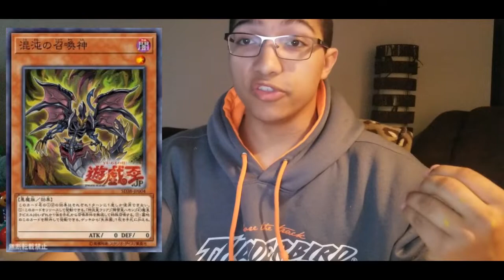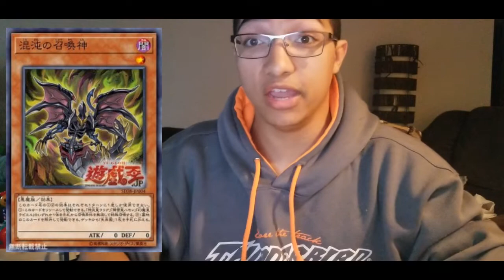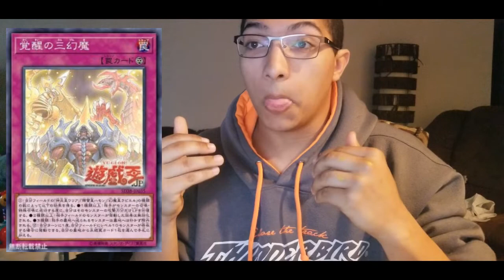Yu-Gi-Oh! INSANE Sacred Beast SUPPORT! BEASTS VIABLE!?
Did Sacred beast actually just become a good deck? Also it got more and better support than Dolls LOL.

Reuploaded with pictures of the Cards and some cuts for intro and outro purposes.